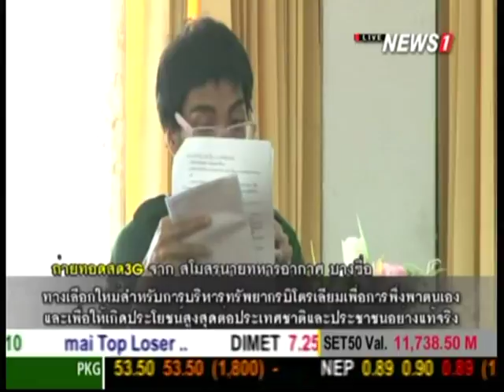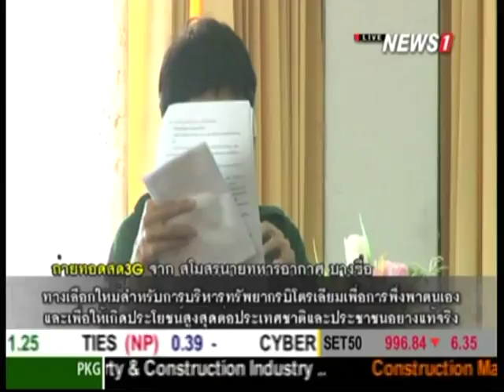การรับฟังความคิดเห็นเกี่ยวกับ พ.ร.บ.ปิโตรเลียม พ.ศ.2514,พ.ร.บ.ภาษีเงินได้ปิโตรเลียม พ.ศ.2514 ช่วง3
2015/05/07 ทางเลือกใหม่สำหรับการบริหารทรัพยากรปิโตรเลียมเพื่อการพึ่งพาตนเองและเพื่อให้เกิดประโยชน์สูงสุดต่อประเทศชาติและประชาชนอย่างแท้จริง
เรื่อง การรับฟังความคิดเห็นเกี่ยวกับ พ.ร.บ.ปิโตรเลียม พ.ศ.2514 และ พ.ร.บ.ภาษีเงินได้ปิโตรเลียม พ.ศ.2514 ช่วง3
จาก สโมสรนายทหารอากาศบางซื่อ